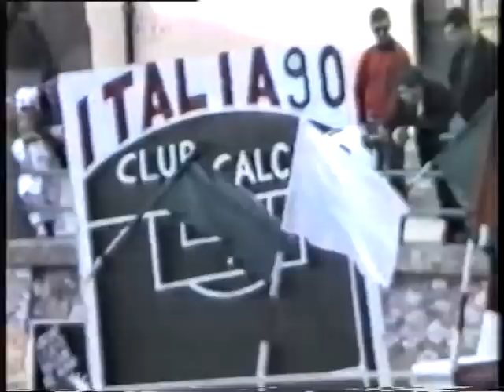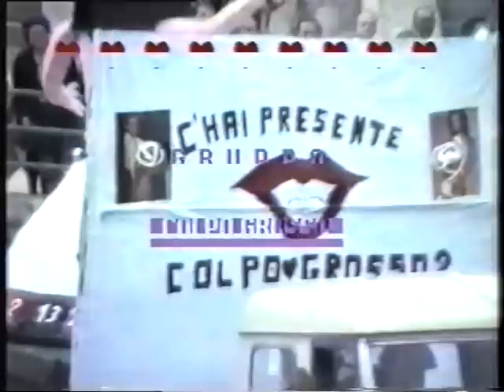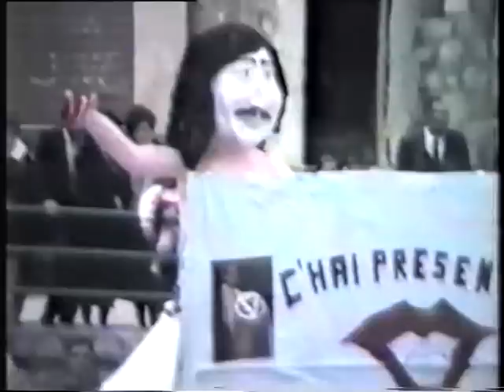CAMPOFRANCO carnevale 1990